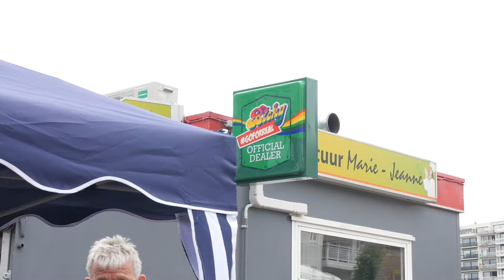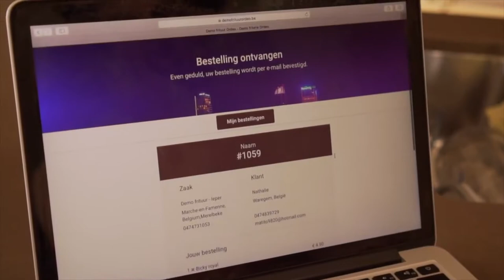Frituur Marie Jeanne - Commercial